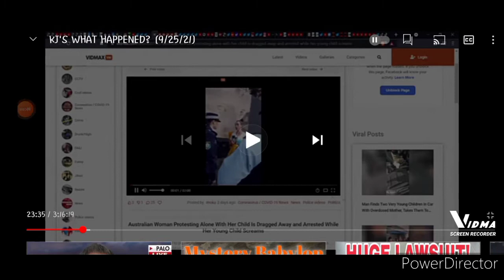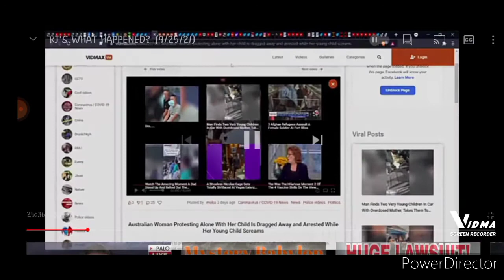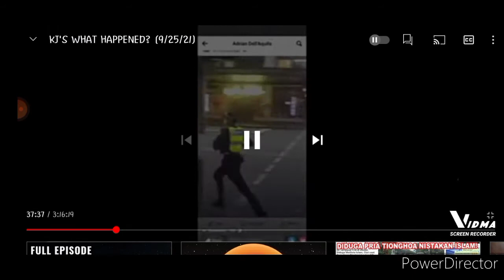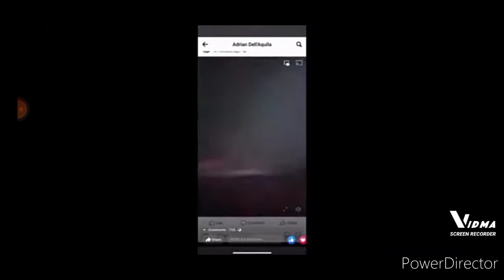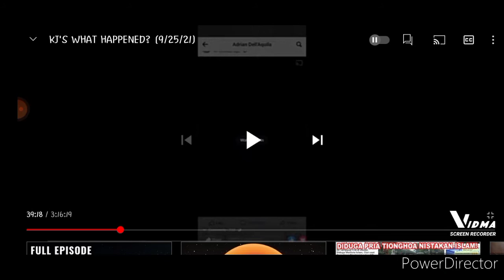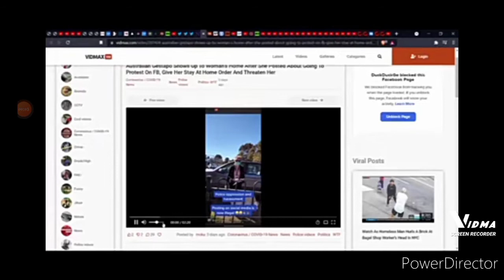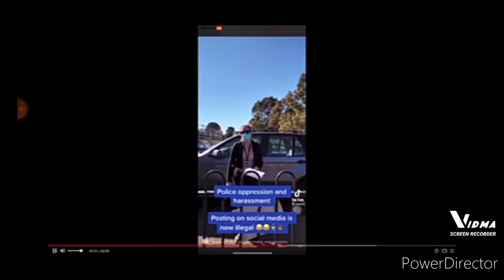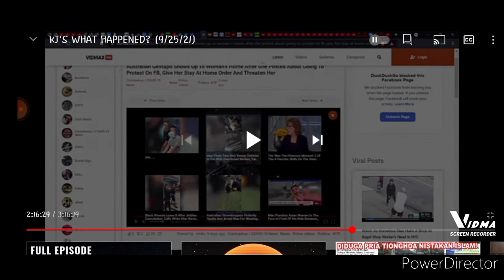Is this what we're in for? Australian tyranny